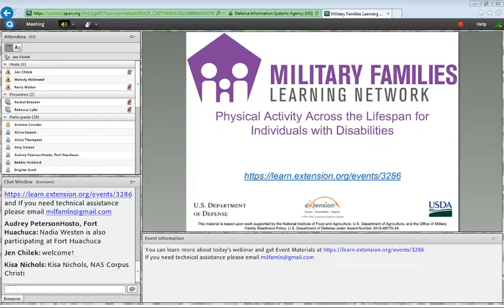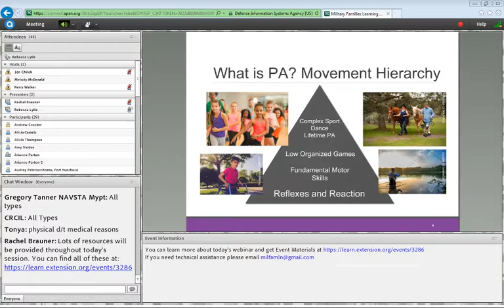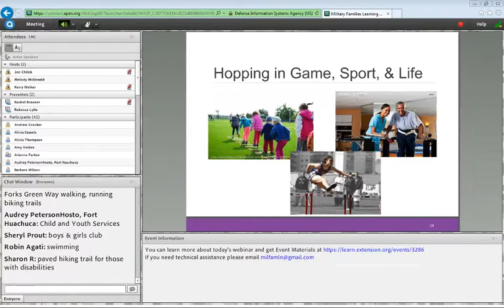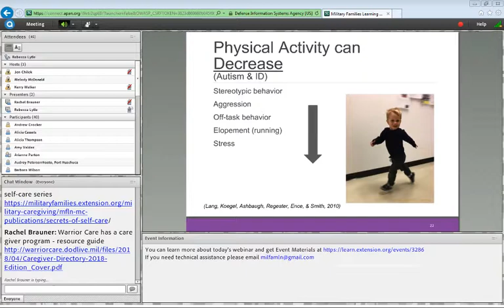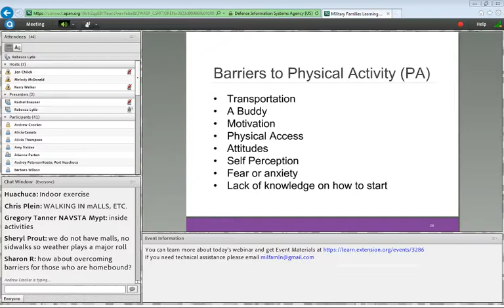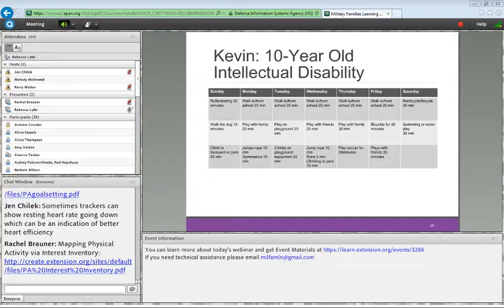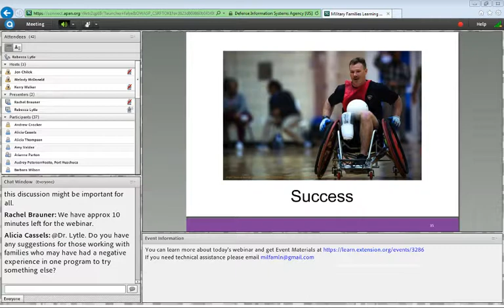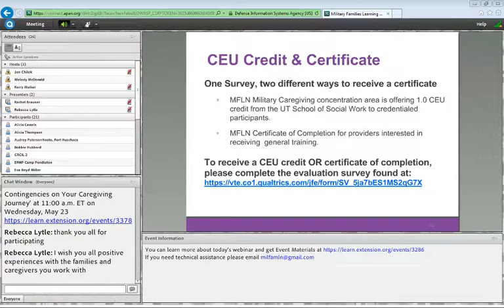Physical Activity Across the Lifespan for Individuals with Disabilities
This session will present the importance and benefits of physical activity for individuals with disabilities. Focus will include how we define developmentally appropriate physical activity for different age groups as well as the legal rights to access and programming. Participants will learn how to determine the most appropriate activities for an individual based on their interests and motivation.

Find presentation slides and additional resources for this Military Families Learning Network webinar